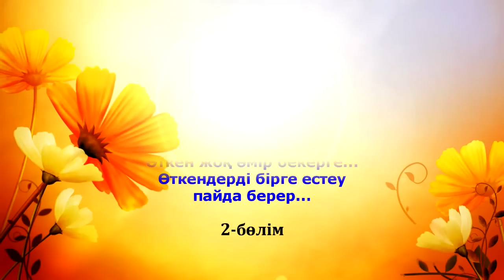Сансызбай ұстаз анасына арнап ас берді / 2-бөлім 💚 АЛИ студиясы